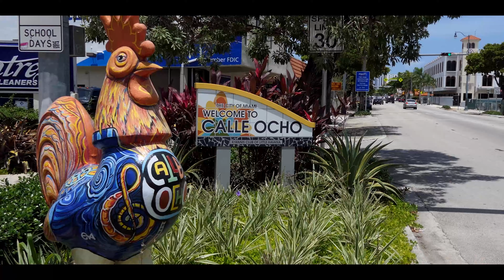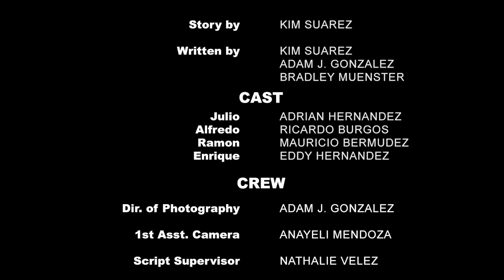JULIO THE HITMAN (short film) - Adrian Hernandez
I made a Movie!! here is the vlog the behind the scenes if you wanna see it

SNAP: AdrianGotPizza

I HAVE TOO FEED THIS PLP TO BE IN MY VIDEOS SO DON'T FOLLOW THEM BTW THEY ALSO MADE ME PUT THEIR LINKS SO..